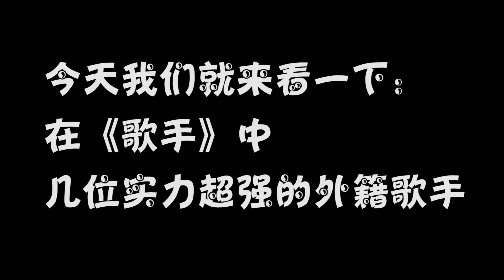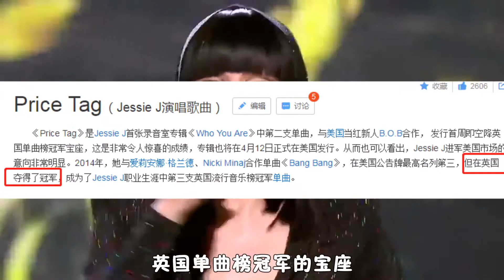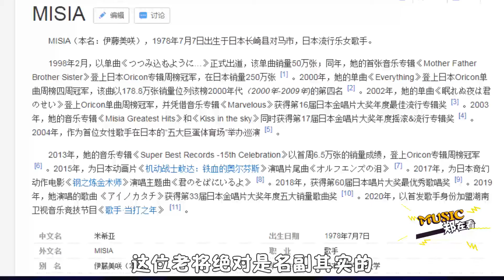她是《歌手》第一位外籍歌王，唱功比迪瑪希還強，奪冠實至名歸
今天我們就來看一下：在《歌手》中，幾位實力超強的外籍歌手
片頭曲《Happy》
迪瑪希2017亞軍《天亮了》
結石姐2018冠軍《Price Tag》
克利斯蒂安·科斯托夫2019《記得》《Hello》
MISIA 2020《現在好想見到你》